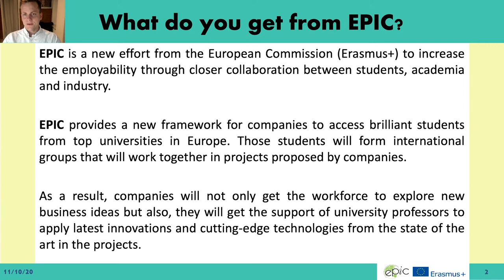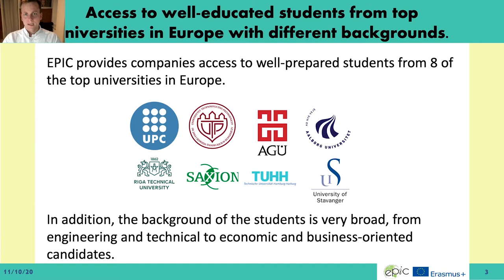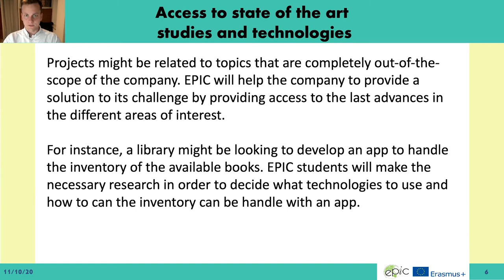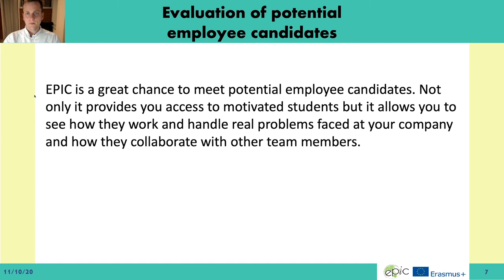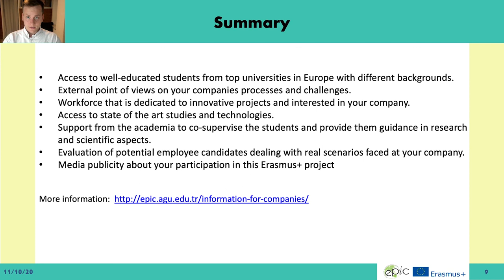EPIC IO4 Talaia presentation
A short video explaining the contents of the intellectual output 4 in the EPIC project.